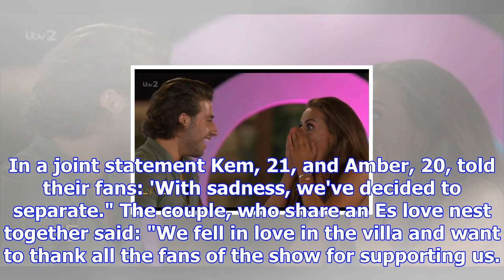Shock as amber and kem split four months after love island win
Kem Cetinay and Amber Davies have broken up just four months after the pair were crowned winners of ...